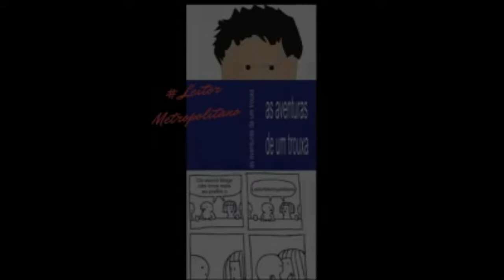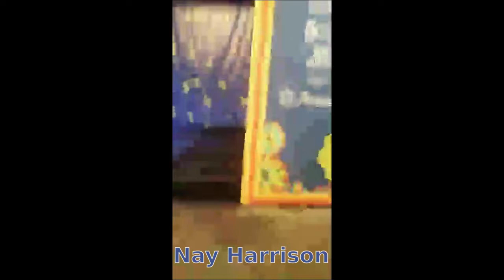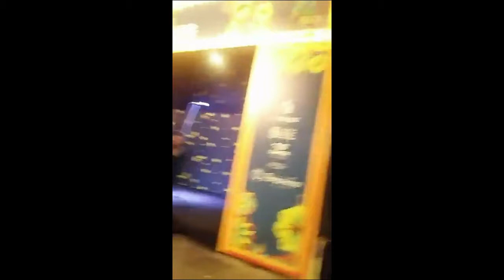RECITAL BRADOCKIANO: Ano #4/ Polo do Repente / 22 de junho de 2017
Agradecimentos:
Prefeitura de Cultural de Caruaru & Fundação de Cultural
Gestão: Raquel Lira.
Lúcio H.
Djair Vasconcelos.
Ordem Cultural do Agreste
Leitor Metropolitano